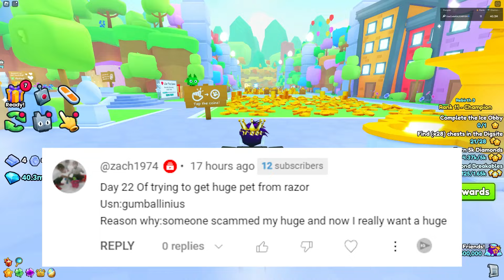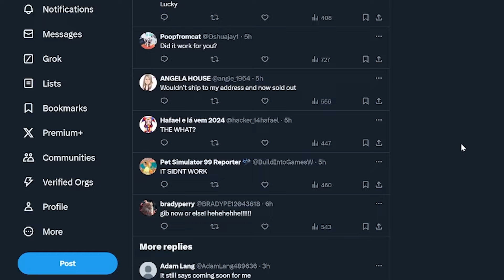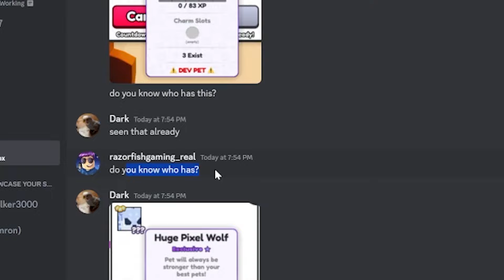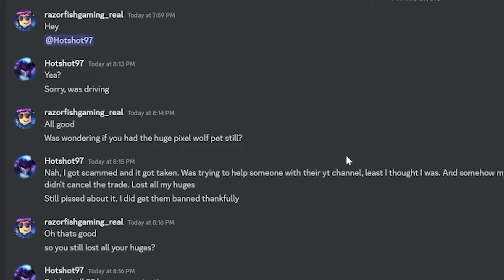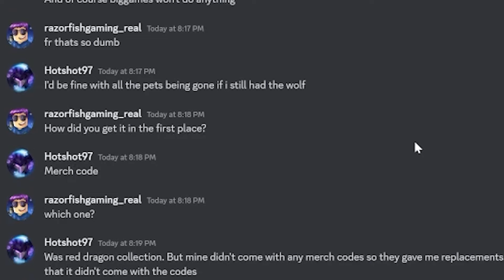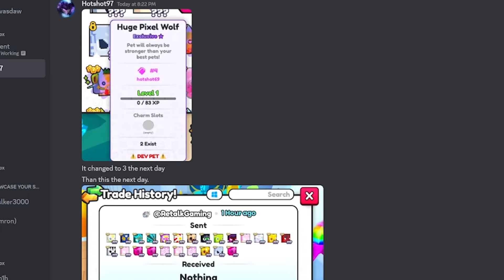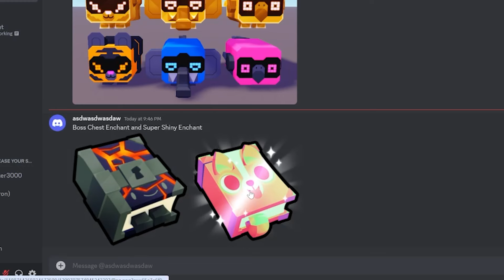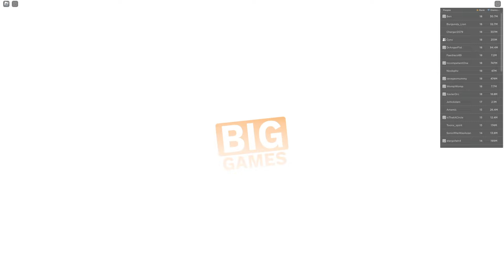How He GOT UNRELEASED DEV PET in Roblox Pet Simulator 99..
Social Medias:
Roblox User ► UseCodeRAZORFISH
                       ► RazorFishPengi